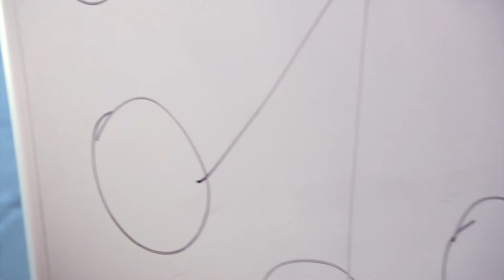Simon Francis - Circles and Arrows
Simon Francis, CEO of Flock Associates Limited, illustrates how he brings people together.